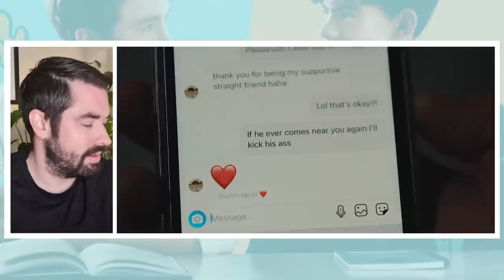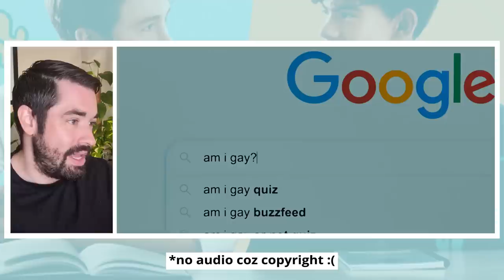Gay Doctor REACTS to Heartstopper #1 | Dr Elliott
This Doctor REACTS video is starting to look at the wonderful new series, Heartstopped. I'm watching episodes 1 and 2. As a gay doctor and psychiatrist, any form of queer representation is something I love to promote and embrance. I just wish I had something like this to watch and help me on my journey to self-acceptance when I was younger.